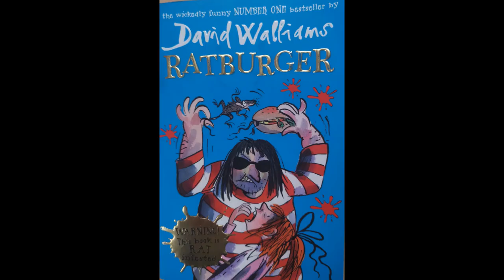Ratburger Chapter 4 - Dirty Business